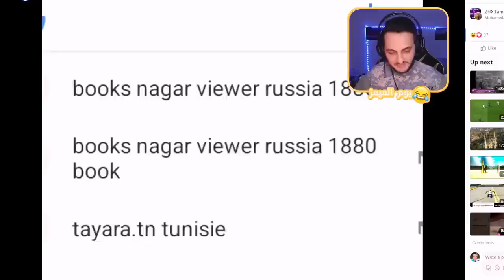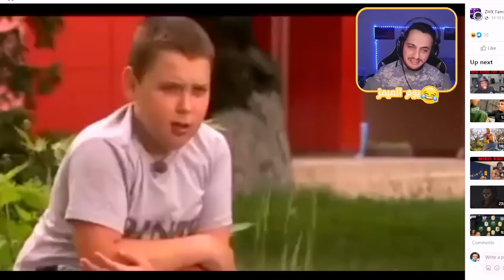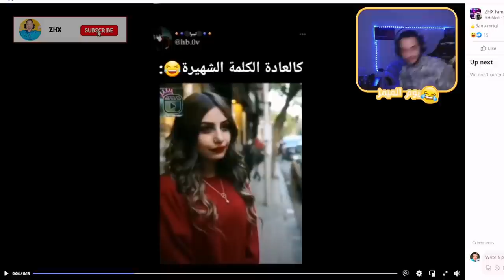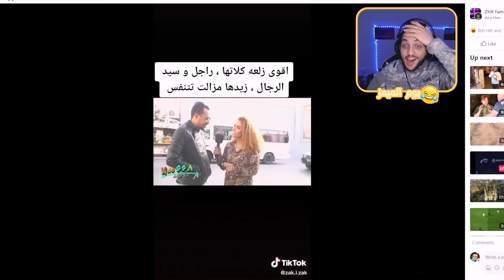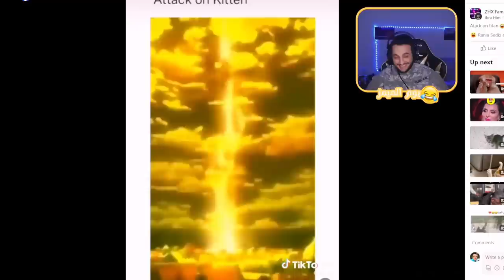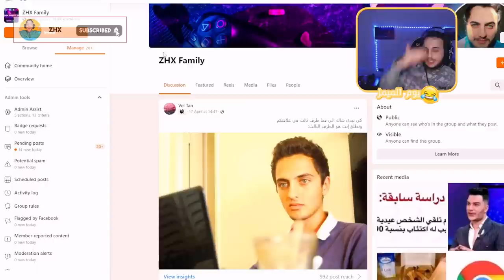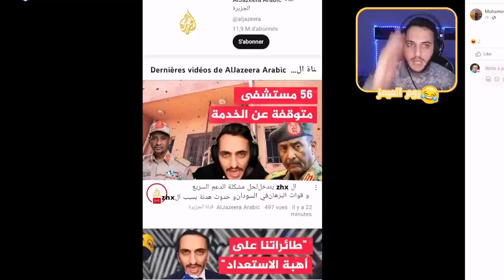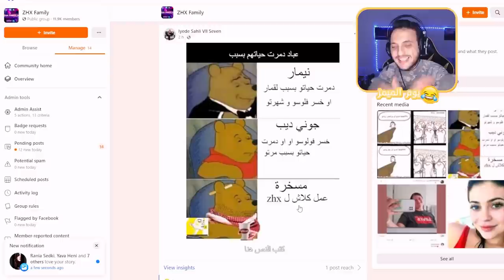ميمز تونسية تحليلك جو العيد 💵💰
TROVO:
My Discord Server :
العياري سرق سيكان علولو 😂😂
العياري مصوتش لعلولو 😂
تحدي العيش 24 ساعة في البحر | صادفت أخطر سمكة 😱
جـ ريمة حب تركية من وراء الخيال 😳- بداية غامضة ونهاية شيطانية
Samara - 2 Frères (Official Music Video)
A.L.A - HVD (Official Music Video)
Samara - Semah (Audio)
Klay - 3in Chamet | عين الشامت (Clip Officiel)
Samara - Chlonak (Official Music Video)
El Castro - Anxiety (محطة) (Official Video)
EMP1RE - TARG (Official Music Video)
JenJoon - VOLLEY (Official Video)
RedStar feat Mc Artisan - Stava Bene (official video)
Samara - Omi L7aja (Intro)
Young RZ - 9ased Rabi (Official Music Video) | قاصد ربي
علولو جاوه صحابوا و مرحبا بأي جمعية كلنا تَوانسا❤️
علولو ربح ورقة برومسبور 😂
علولو يعارك على ورثوا 😂😂
علولو ربح الدرع الذهبي 😂😂
علولو شد سارق في داروا 😂
علولو حكالي على صغروا كيفاه عاش 🙏😂
علولو شدني نبزنس في بنتوا 😂😂
علولو قالي إلي هو باندي الربط 😂
علولو شلق و شدني بالنفة البيضة 🤣
علولو تزدم خاترني مشحاح برشا 😂
علول كلا ملفاي 😂😂
علولو بش يورط العياري 😂
علولو رئيس مركز 😂
أنا حرقت المرشي 🤣🤣
فديو ليوم بالدموع 😂